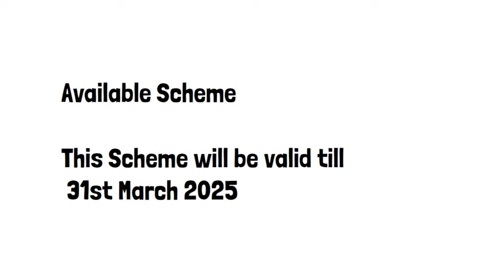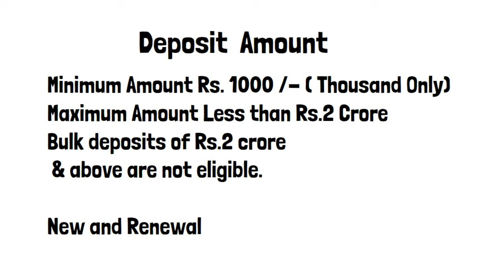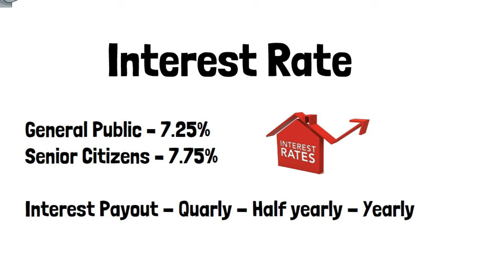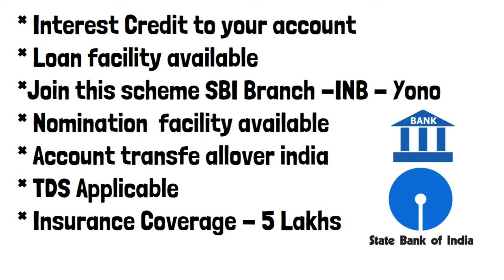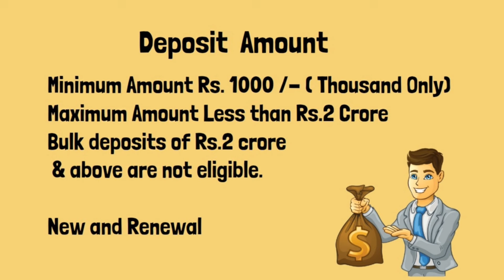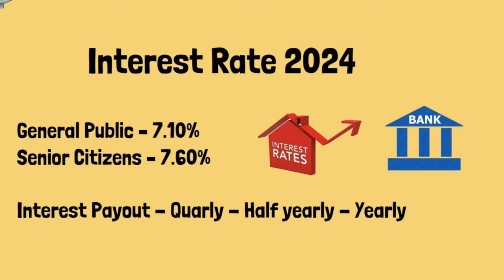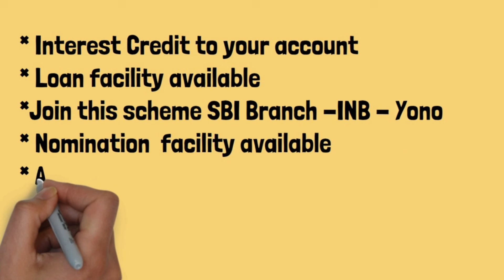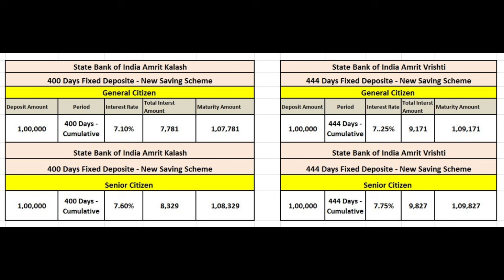Sbi bank new saving scheme 2024 sbi 444 & 400 days fd amrit vrishti sbi amirth kalash new interest